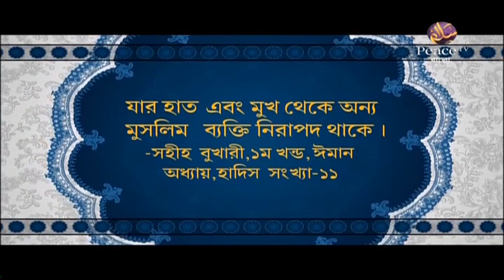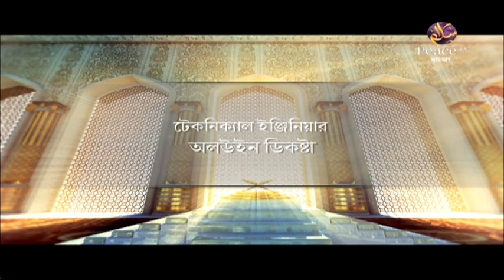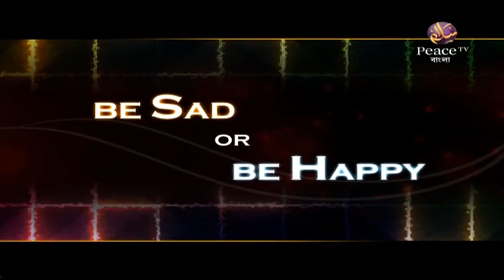৬. চরিত্র গঠনে ইসলাম। শাইখ কাসেম বিন আব্বাস। পিস টিভি বাংলা